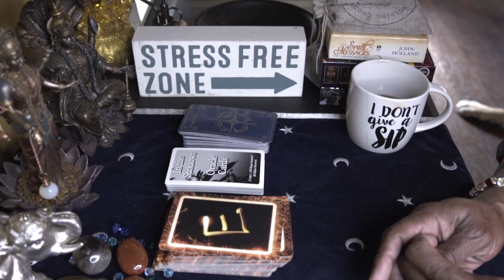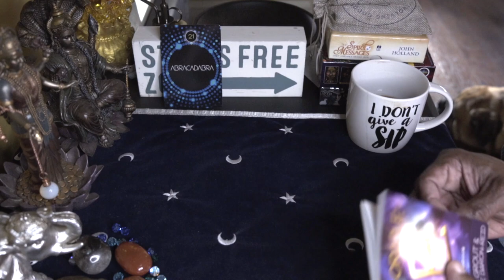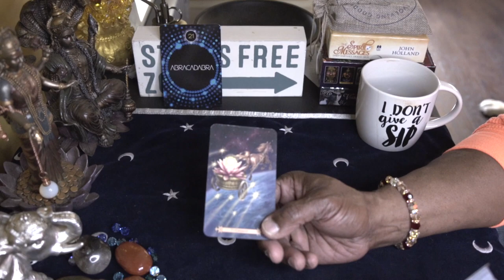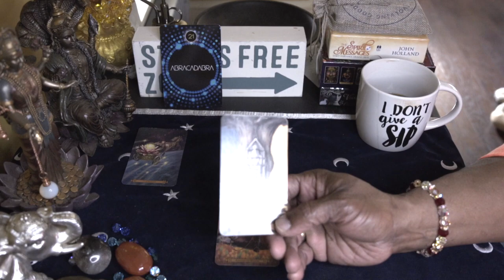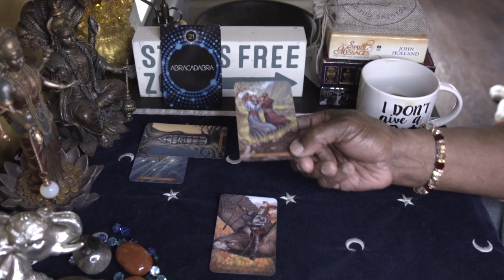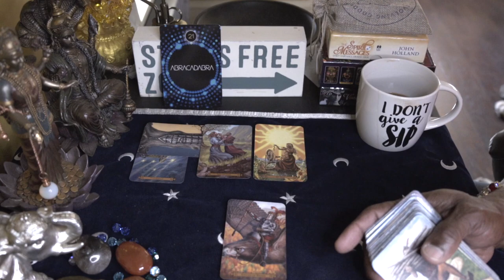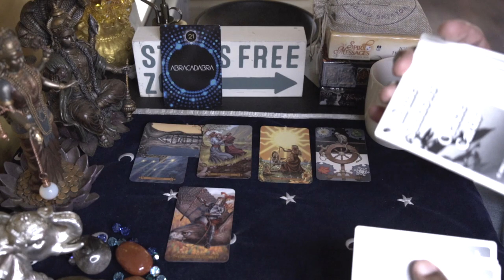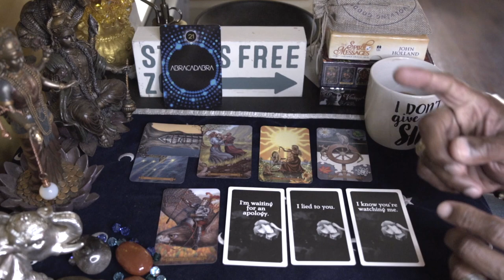VIRGO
VIRGO GENERAL WEEKLY FEB 21ST-27TH, 2022

E-ORACLE
SPELLCASTOR'S TAROT
IN THE SHADOWS ORACLE

LOVE & LIGHT!